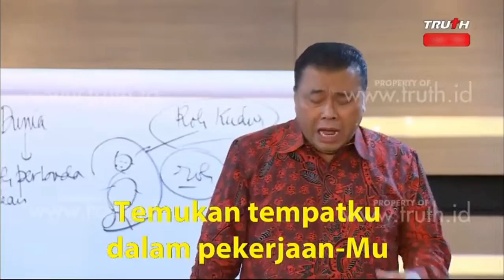NEW SONG - Tiada yang Lebih Kubutuhkan (Tentatif) - Cipt. Pdt. Dr. Erastus Sabdono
Jika Anda suka dengan video ini, silakan di-LIKE. Jika tidak suka, silakan menutup video ini TANPA men-DISLIKE. Anda belum bisa menghargai Tuhan, jika belum dapat menghargai sesamamu.

Bait  :
Tiada yang lebih kubutuhkan
Tiada yang lebih kurindukan
Selain diriku berkenan
Di hadapanMu Bapa

Seperti Yesus Putra Tunggal-Mu Bapa
yang slalu berkenan pada-Mu
Melakukan kehendak Bapa
setia sampai sempurna

Reff :
Beriku mengerti, kehendak-Mu Bapa
Ku lakukan segenap jiwa
Temukan tempatku, dalam pekerjaan-Mu
Selesaikan sampai akhirnya